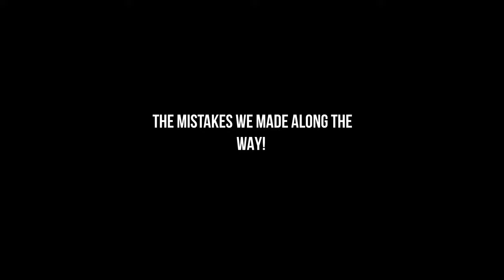Memphis May Fire | Without Walls | GUITAR COVER | (2021) + Lyrics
My very first cover on YouTube, so if you could click the like button and post a comment for feedback, all is welcome! (Also for Algorithm)

Gear:
Guitar - Schechter Hellraiser Diamond Series
Recording: Pro Tools with GTR plug-in
Video Editing: Movavi Video Suite